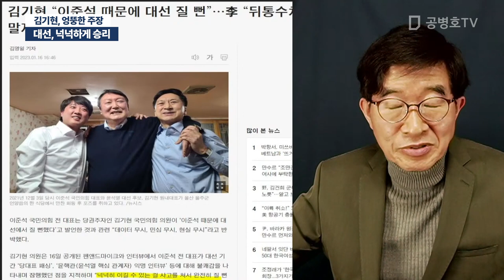대선, 넉넉하게 승리 / 김기현, 엉뚱한 주장 [공병호TV]